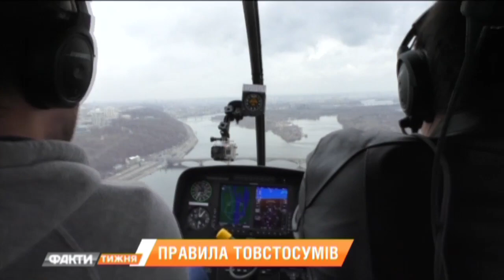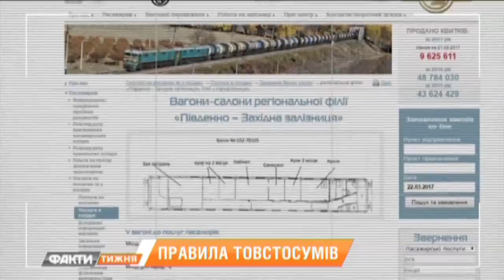Лобстеры с климат-контролем и солярий для лошадей - о игрушках украинских толстосумов.